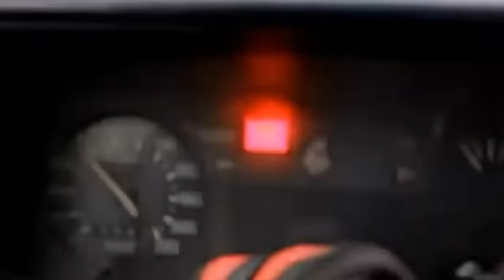Crazy Turbo Charged Tractor -TERROR-